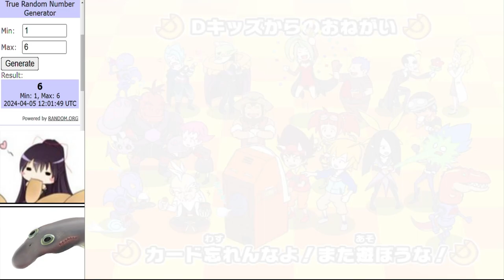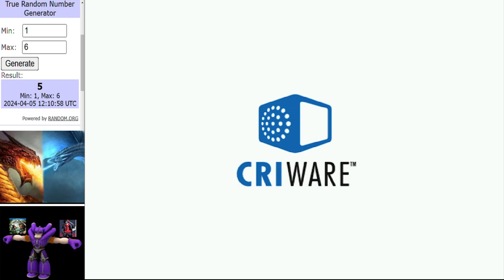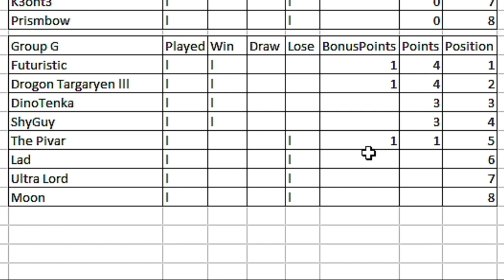Dinosaur King Arcade Tournament | WCVI Group Stage | Group G Round 1 古代王者恐竜キング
Time for group G to get underway with some Crazy teams in here.

Matches in this video:
DinoTenka vs Lad
DrogonTargaryen lll vs UltraLord
Futuristic vs Moon
Main Event:
ThePivar vs ShyGuy